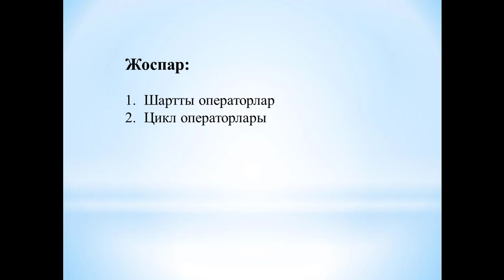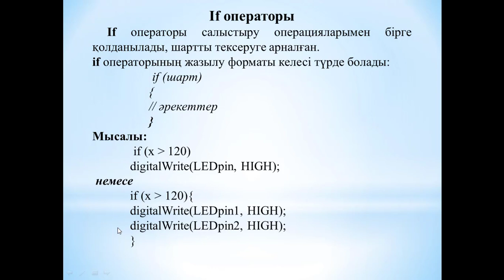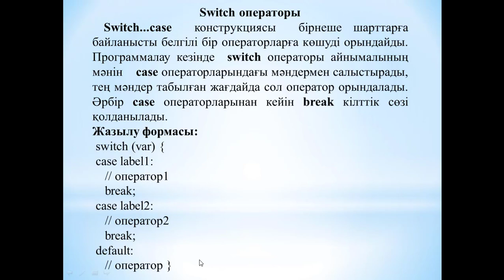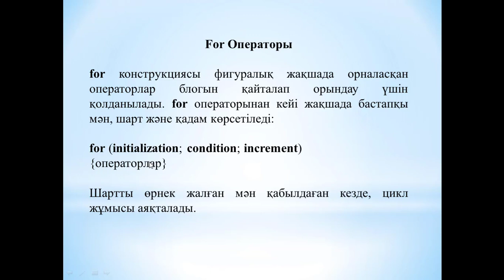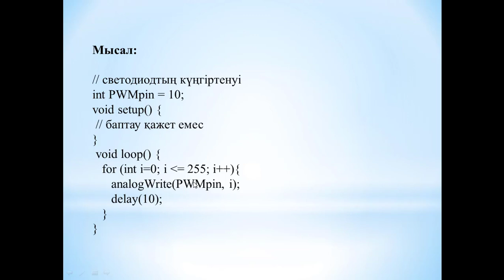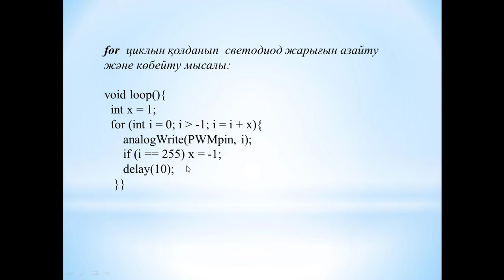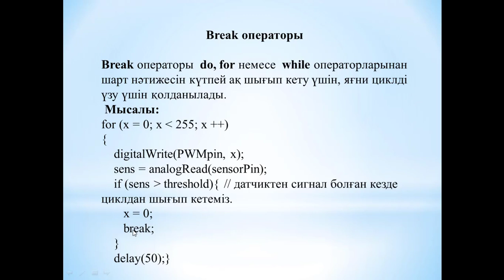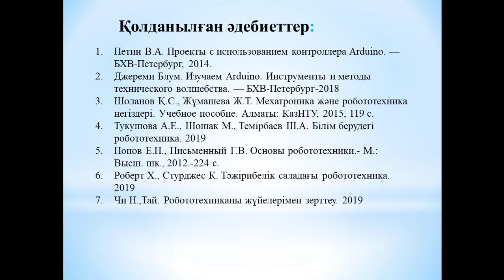Роботтарды құрастыру және автоматтандыру.9 дәріс